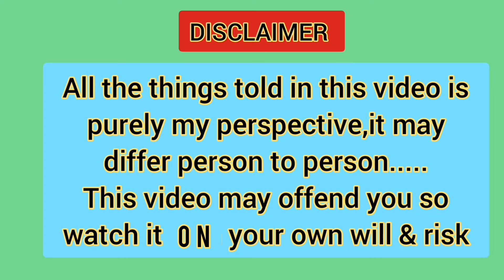Somali and the Forest Spirit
HARI OM

0:00 DISCLAIMER
0:22 STARTING
1:14 APR
1:17 CONCLUSION

SHIV SHIVA